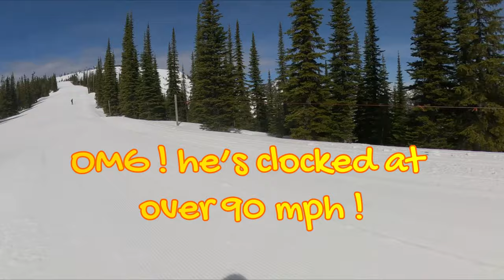SCHWEITZER MOUNTAIN EMPLOYEES WHO GET LIFE AND FAREWELL TO YOU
Employee day at the mountain. no more guests, just employees and their guests. Meet Tom Chasse, CEO and other mad capped employees that make up the work force.